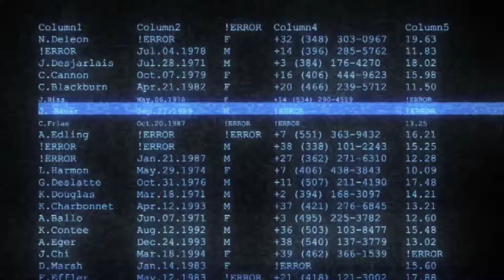Advik - CDR and IPDR Analyzer Solution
Discover the power of Advik for unlocking insights through CDR analysis